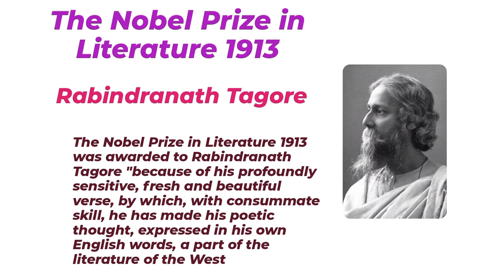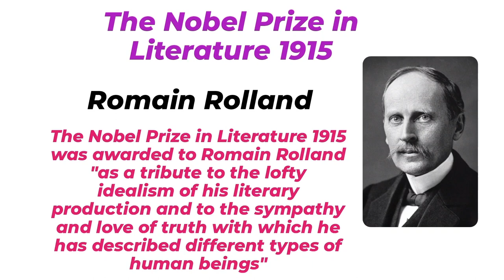The Noble Prize in Literature✌🏻 ||must watch video for English Literature Students 🔥🔥🔥